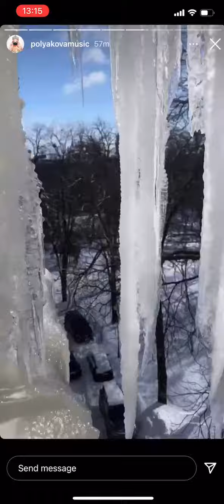Оля Полякова пожаловалась на испорченный ремонт из-за непогоды